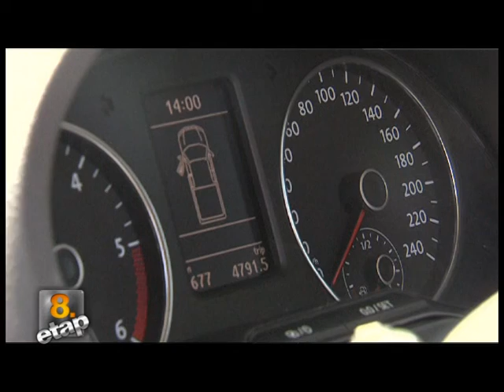WV Amarok 2014 - 8. ETAP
Gösterişli Pick up